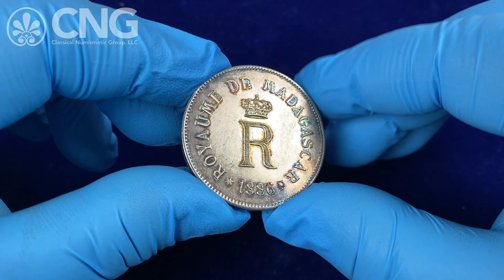CNG 123, Lot 884